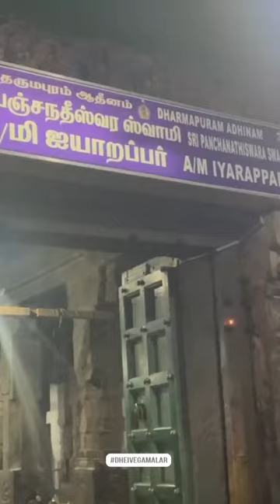Aiyarappar Temple, Thiruvaiyaru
ஐயாறப்பர் கோயில் , திருவையாறு